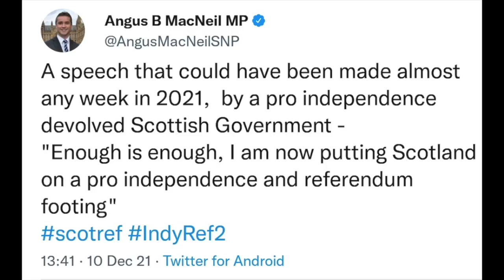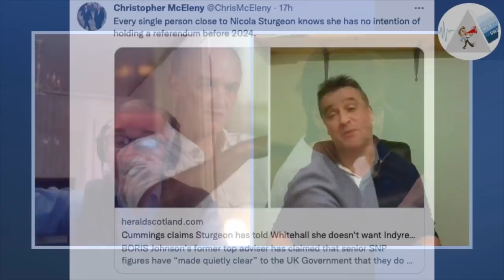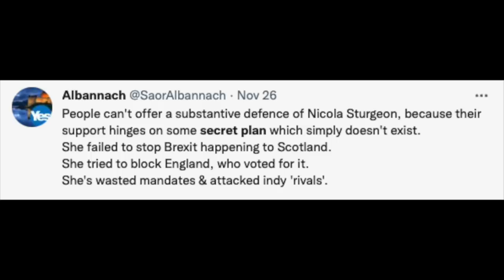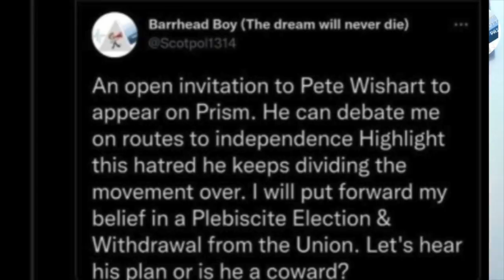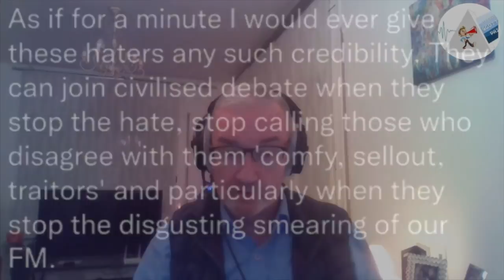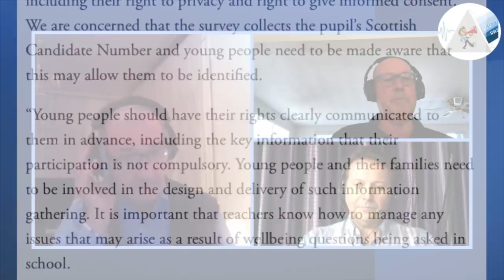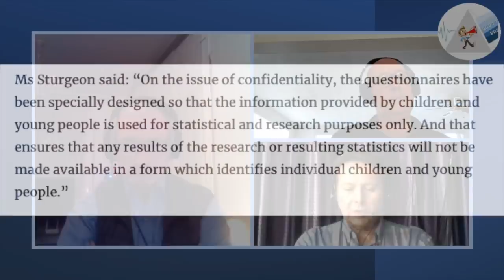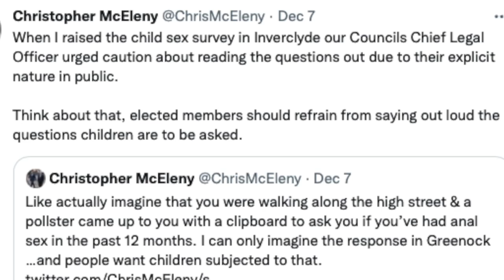Angus MacNeil SNP MP ~ Through a Scottish Prism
This week Roddy is in conversation with SNP MP Angus B MacNeil in what is an open and honest discussion on where Scotland and her Party of Government stand on the all-important position of gaining Independence and how.
Later in the show, to review the topics at the forefront of news affecting Scots,  Iain Lawson and Phil Boswell add their thoughts.

This is not a show to miss!